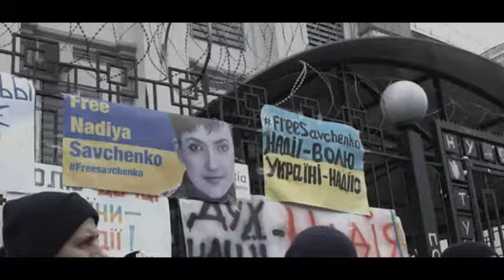Nadia Savchenko 'A symbol of defiance and hope' in Ukraine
A Ukrainian pilot on trial in Russia has told the court she will continue her hunger strike, and will not recognise the courts verdict - now due in less than two weeks.
Russia accuses Nadia Savchenko of involvement in the deaths of two Russian journalists in eastern Ukraine in 2014, a charge Ms Savchenko strongly denies.
Ms Savchenko's case has attracted huge interest in Ukraine, and has become a symbol of the countries dispute with Russia.